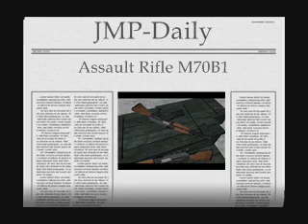Zastava M70B1(AK-47 Copy) Modification for San Andreas